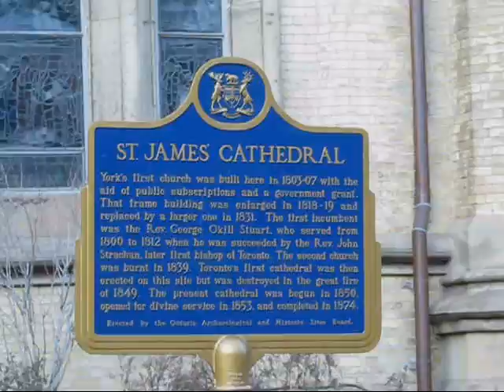UnOccupy Toronto - St. James Park Is Restored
St. James Park is undergoing renewal after two months of being occupied by protesters belonging to Occupy Toronto. Here's how it looks today, a day after Christmas.